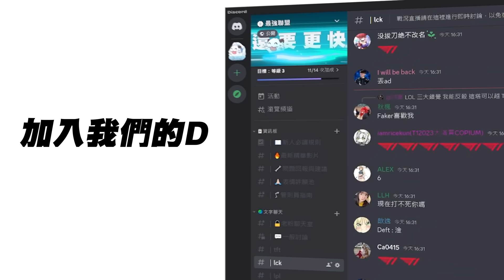FAK vs PSG FAK巴龍團神配合打出0換5！Maple終極拆塔工瘋狂BD！Game 1 | 2024 PCS春季賽